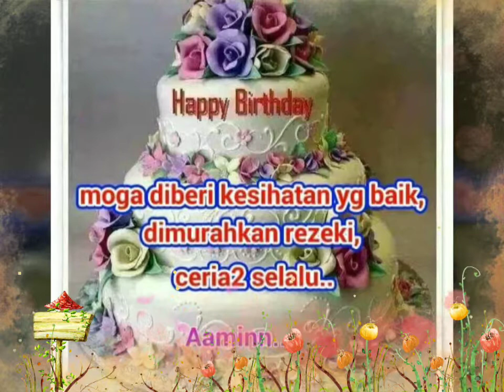Happy Birthday To You My Dear Friends! Selamat Hari Lahir Sahabat Yang Dikasihi! Love You Forever!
Happy Birthday My Dear Friends